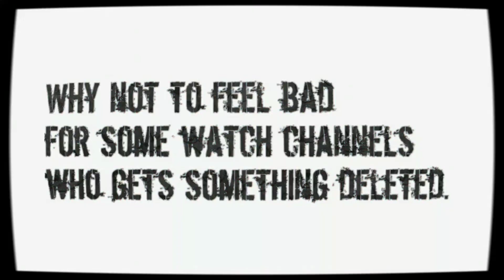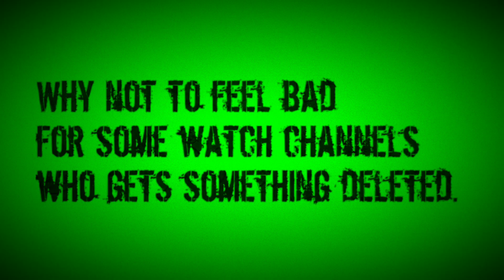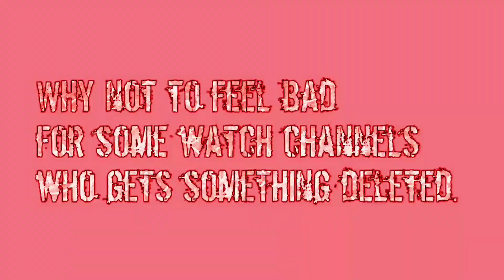Why not to feel bad for some watch channels who gets something deleted.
Some watch channels are so upset when they get something deleted, but censor out their comment sections like you wouldn't believe...

Some watch channels even make official complaints about other watch channels, but are upset if they've had something deleted of theirs...

I only feel bad for channels who had something deleted, if they're not into deleting everyone else...

No fake /counterfeit watches.